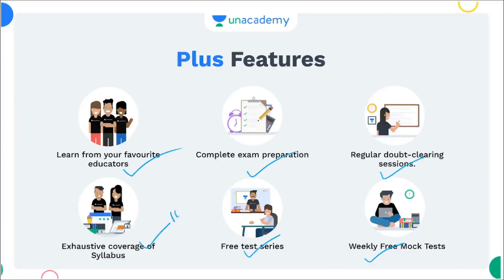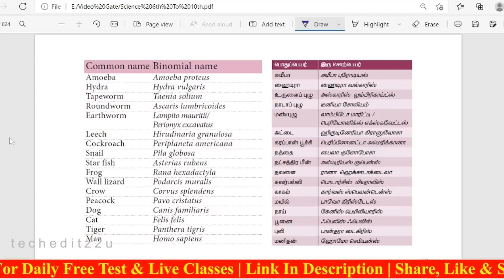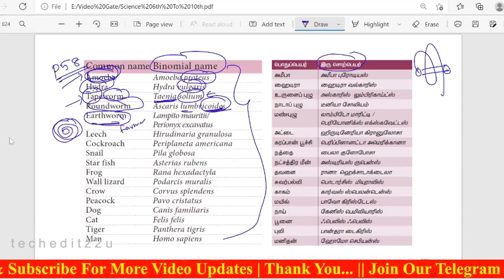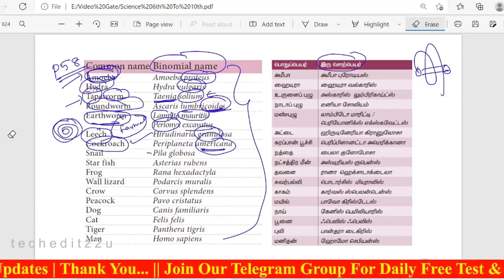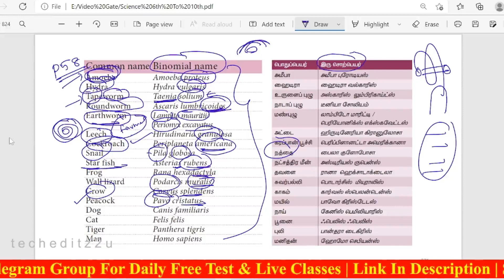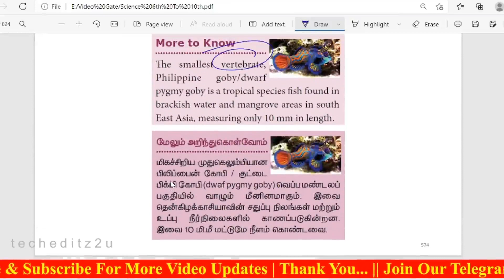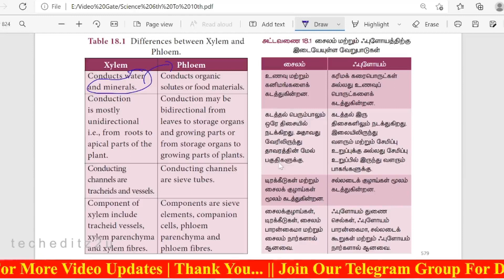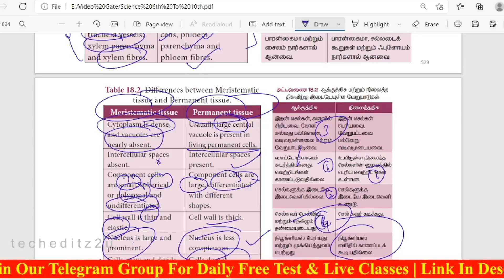General Science: Do You Know Series | Part 58 | With Funny Jokes, Tricks & Shortcuts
Prepare For Group-1 Mains with Jeyam: Comprehensive course for Group 1 Mains - Batch 2

Prepare for Group-1 and Group-2 with அறிவொளி: Comprehensive Course on Group-I Prelims & Mains and Group 2 Prelims - Combined Batch

Free Current Affairs Test by Gowtham Sir for Group-II/IV Exams